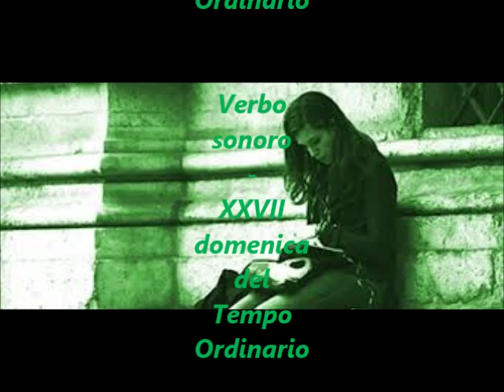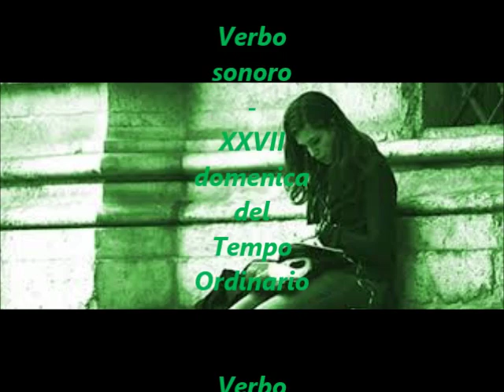Verbo sonoro - XXVII domenica del Tempo Ordinario 2018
Su Radio Speranza il Vangelo della XXVII domenica del Tempo Ordinario (Mt 11,25-30)